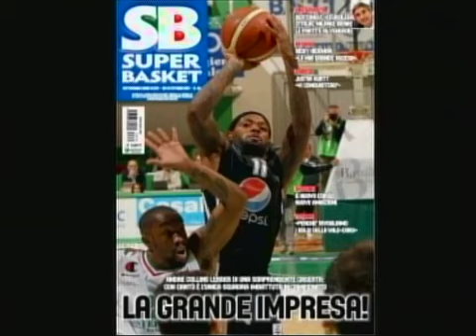Ed Ora BASKET TRCB 25102011 2 Parte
Approfondimento sul campionato di LegaDue. Assi Basket Ostuni, Enel Basket Brindisi. Conduce Francesco Pecere e Danilo Santoro.